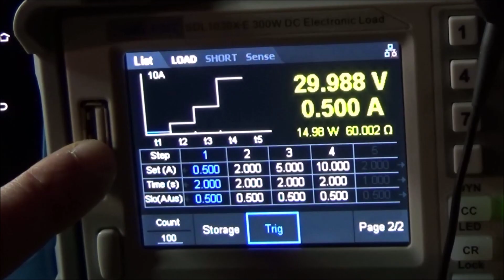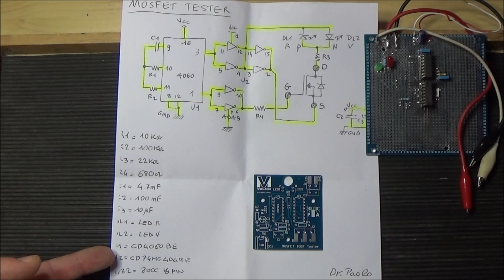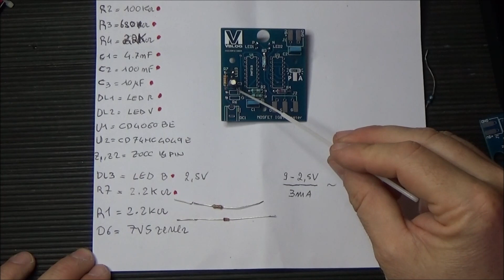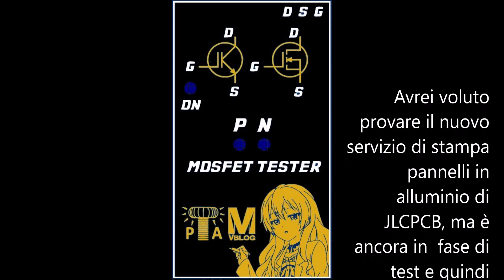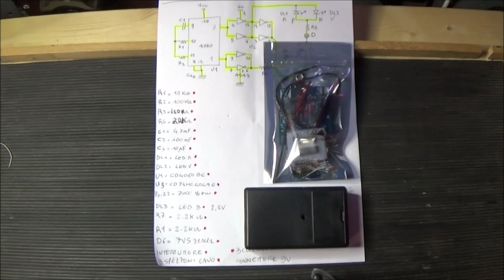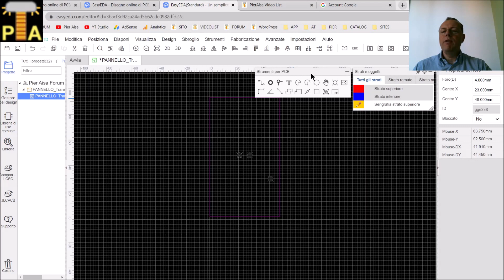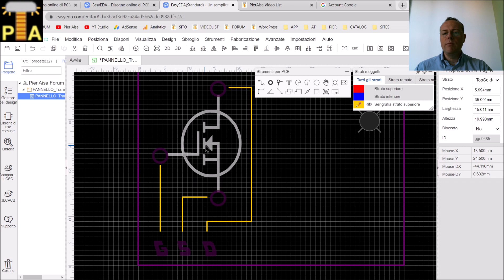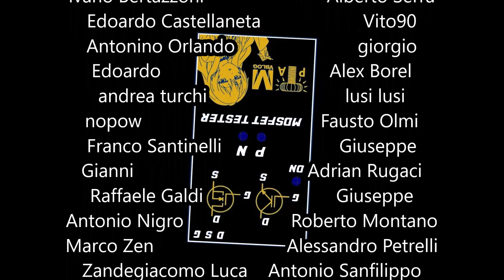0791: MOSFET Tester in KIT di montaggio feat. @MVVblog Remake LX1272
Ecco finalmente disponibile il kit Mosfet Tester, realizzato insieme a Marco Valleggi di MVVblog. Questo circuito è un remake del progetto LX1272 di Nuova Elettronica,
circuito molto furbo e compatto per eseguire un test dinamico dei transistor di tipo MOSFET ed IGBT,
adattato ad un comodo contenitore plastico con pila 9V e pannello in forma di PCB nero ENIG.
In questo video analizzo il circuito stampato eseguo il montaggio ed il primo collaudo e predispongo il disegno del pannello realizzato a PCB tramite Easyeda, che poi verrà finalizzato da Marco (...con la sua mano artistica).

⏰ Indice:
0:00 Prologo e Sigla
0:52 Introduzione
1:50 Circuito stampato
2:40 Lista Componenti e montaggio
6:16 Collegamento della pila
7:30 Pannello MVVblog
7:41 Collaudo
10:00 Ricerca in Videolist
11:20 Disegno pannello su Easyeda